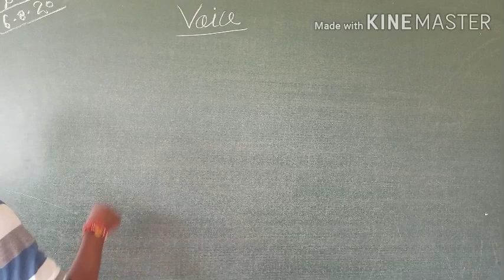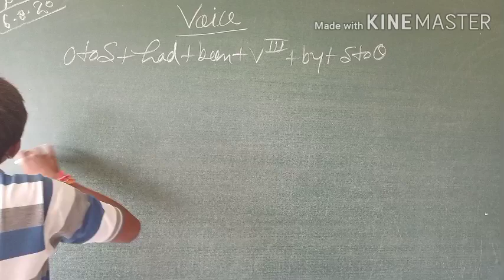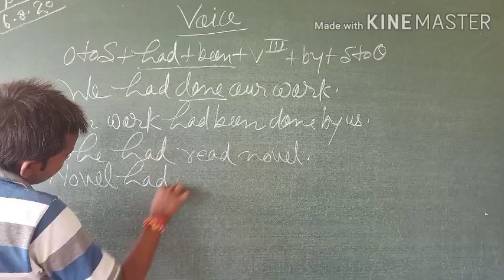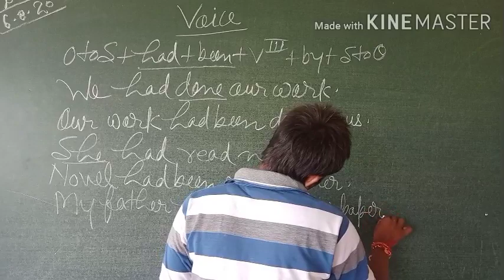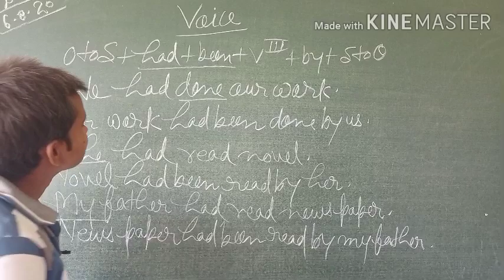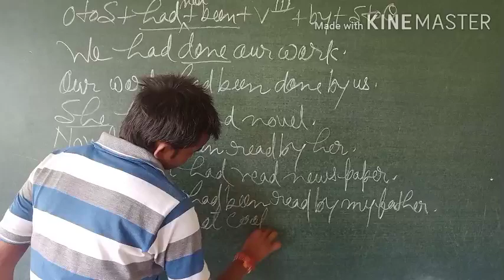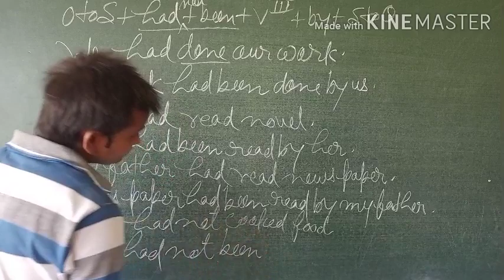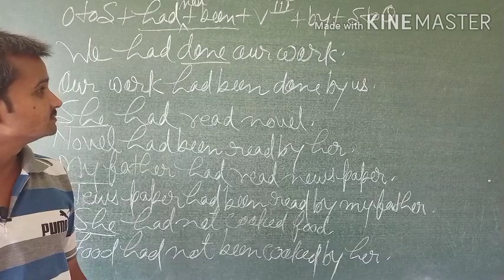Voice part 11